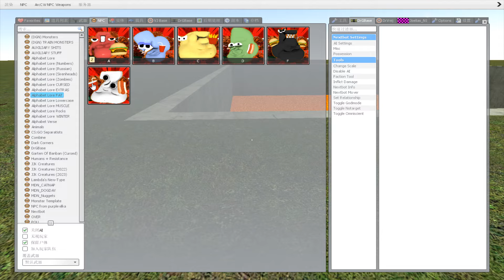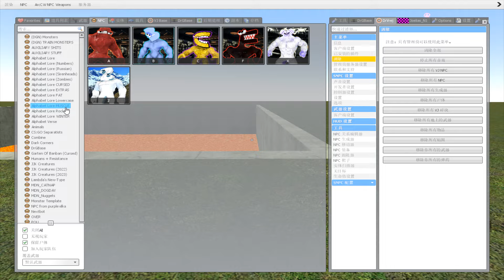LEARNING WITH ALL 3D ALPHABET LORE FAMILY in BIG HOLE LAVA Garry's Mod